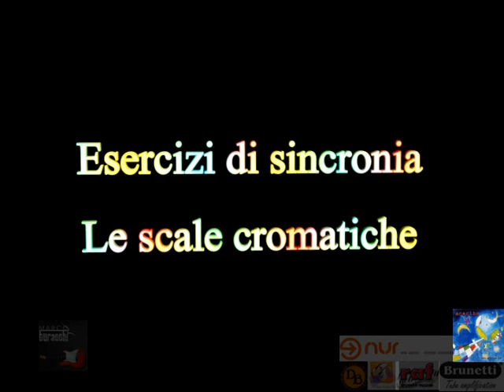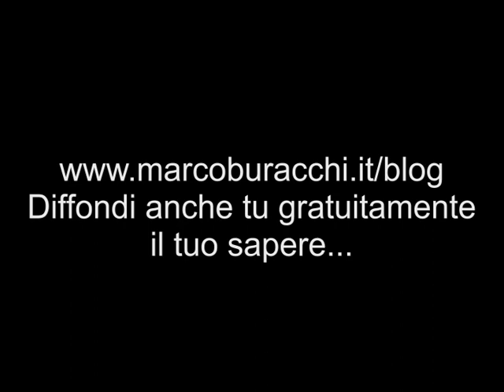lezioni di chitarra: esercizi tecnica chitarra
Lezioni chitarra elettrica
1-2-3-4
Esercizi Sciogli dita